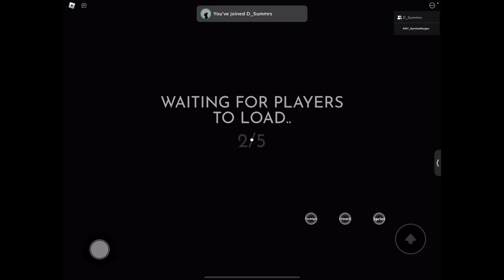Horror Game and Basketball Game (Roblox)￼ft: @D_Summrs | Kyrolos Morgan Gaming